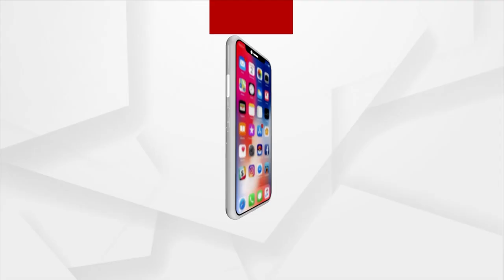Center Gives Subsidy For Ujjwala Scheme Beneficiaries On Gas Cylinders